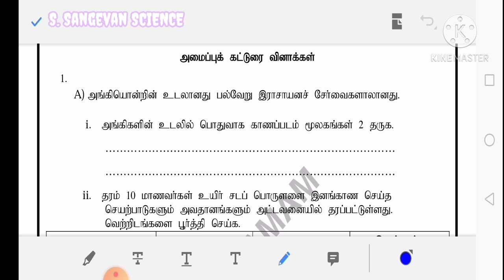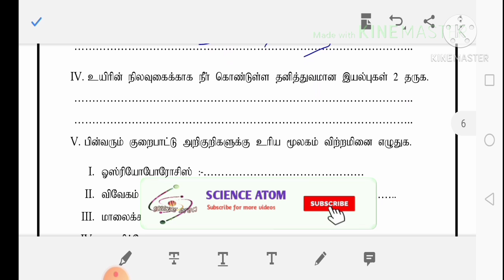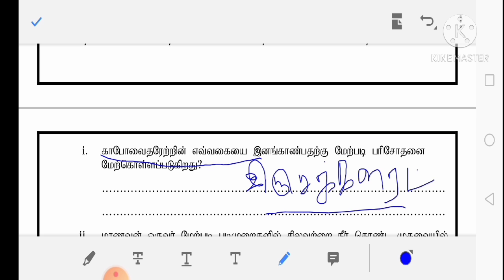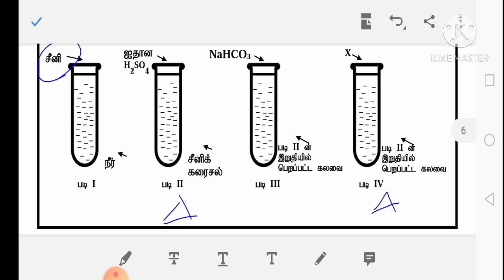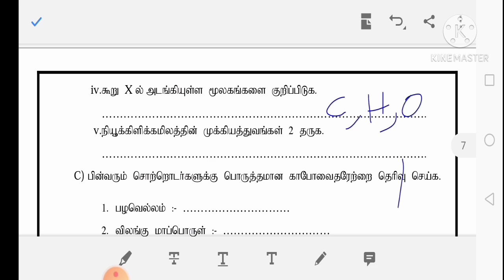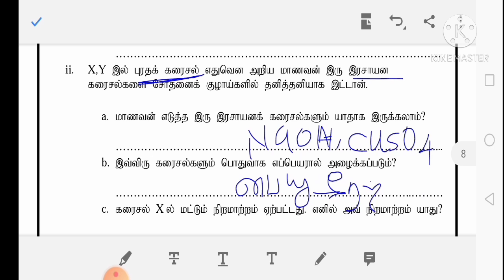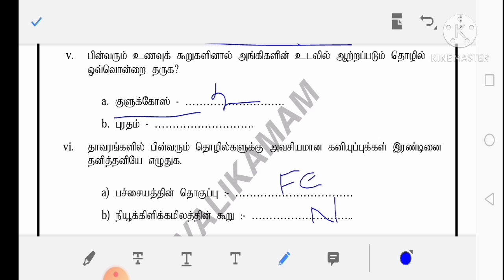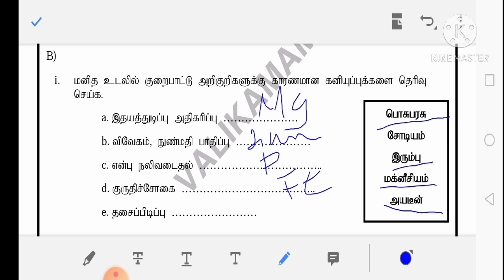தரம் 10 விஞ்ஞானம் | உயிரின் இரசாயன அடிப்படை | அமைப்பு கட்டுரை வினாத்தாள் விளக்கம் | Grade 10 Science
தரம் 10 விஞ்ஞானம்
அலகு~1 உயிரின் இரசாயன அடிப்படை
அலகு பரீட்சை வினாத்தாள் விளக்கம்
அமைப்பு கட்டுரை வினாக்கள்
Grade 10 Science
Unit 1
Chemical basis of life
Chemical basis of life in tamil
Unit exam
Structure type questions